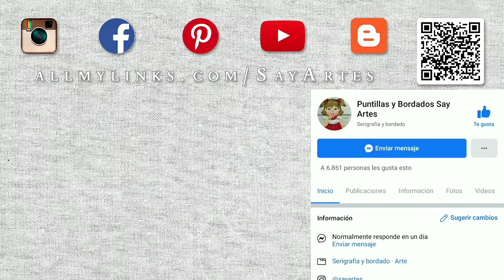Puntilla 87 - para zurdos | Say Artes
En esta ocasión les muestro como hacer esta bonita puntilla verde versión para zurdos.